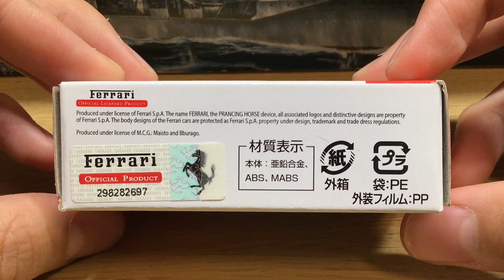トミカ開封 No.11 エンツォ フェラーリ(Tomica unboxing No.11 Enzo Ferrari)